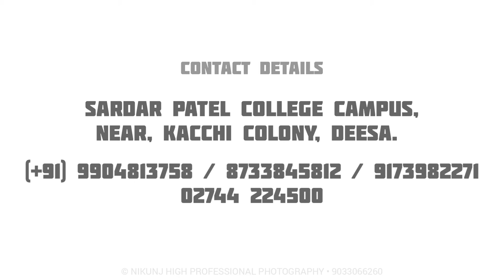Shri P. T. Patel Science College, Deesa Admission Open 2022-23